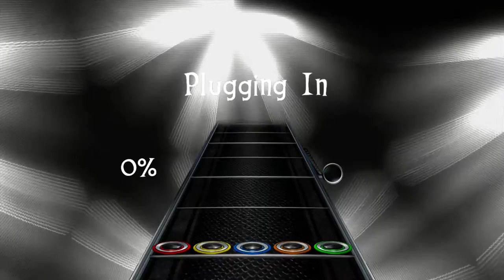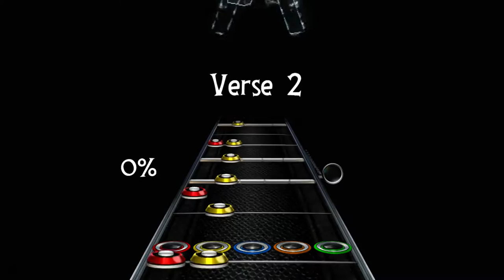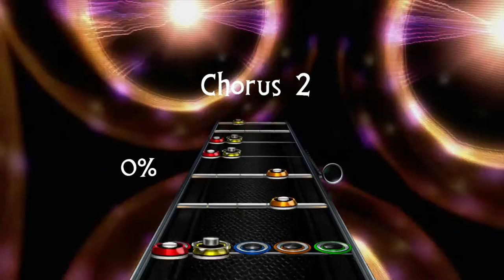Muse - Plug In Baby - Drumless